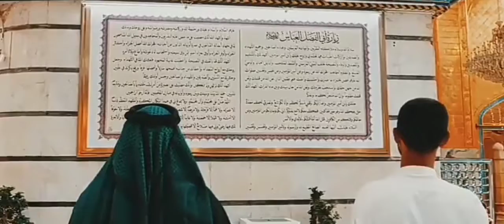عَبـْـاس وَجــهَك دِنَيتــيّ 💔: